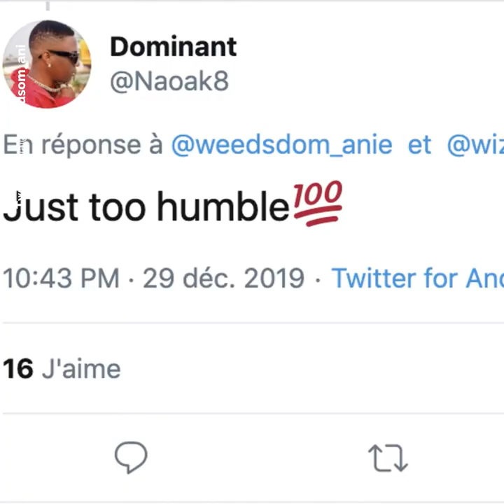Wizkid surprised many fans as he bows to a Yoruba king 🤴🏾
Wizkid surprised many fans with this incredible gesture towards a king 🤴🏾